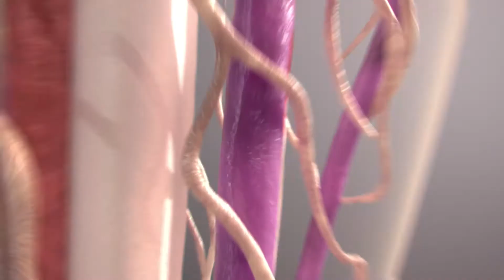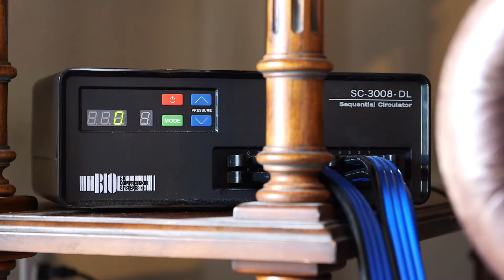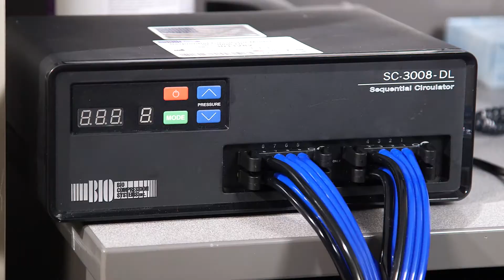BioTAB Healthcare, Specialists in Compression Therapy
A look at what we treat and the life changing results.